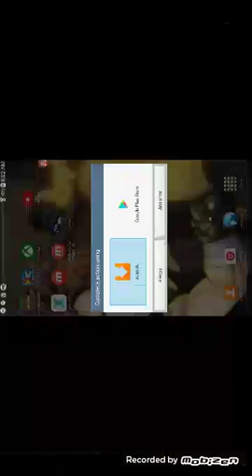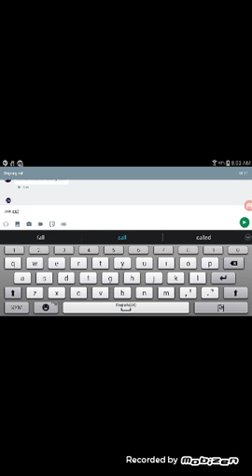Where do nanoboy dead find diamond